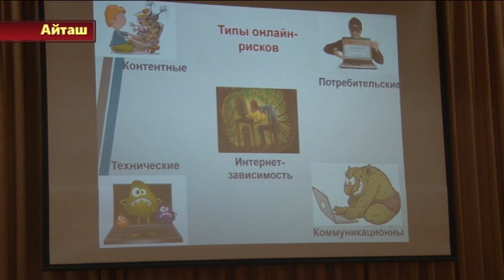В Хасавюртовском районе провели семинар – тренинг «Вербовка.NET –безопасность в сети интернет»